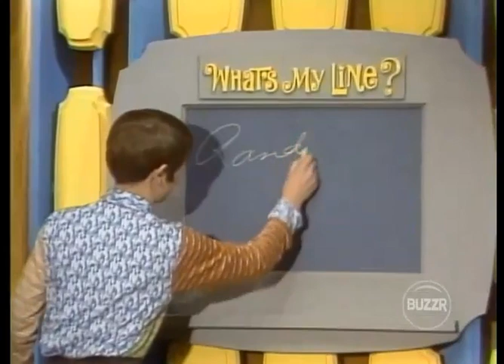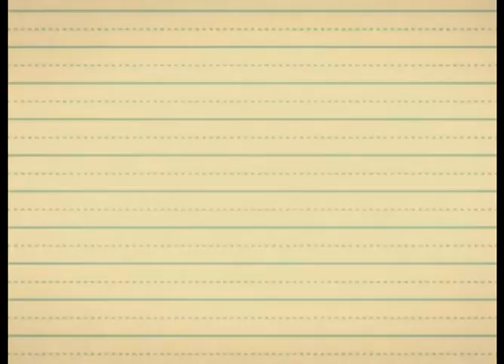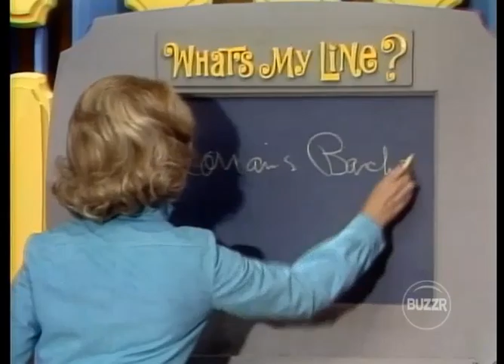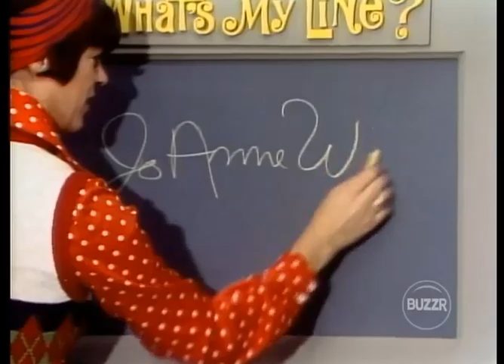What's My Line Syndication Aired (January 8th 1973)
Here is a Classic 1972 Episode of What's My Line? Enjoy!

On Today's Episode we got the Fabulous Jo Ann Worley trying to fool the panel on What's My Line? As the summer of Games Continues.